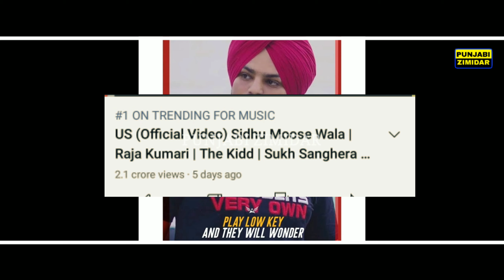SIDHU moose wala new song us still trending no 1 in music sidhu moose wala latest update brown shor